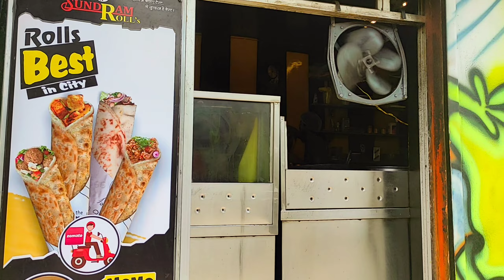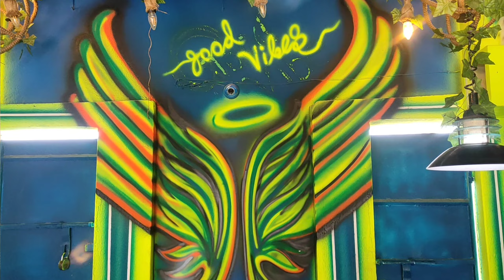सुंदरम Roll's का स्पेशल Roll कैसे बनता है || Sundram Rolls Ka Special Veg Roll Kaise Banta Hai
Roll
Veg Roll
Roll Kaise Banta Hai
Veg Roll Kaise Banta Hai
Roll Me Kya Dala Jata Hai
Roll Me Kya Ingredient Dala Jata Hai
Special Roll Kaise Banta Hai
Roll Kaise Banaya Jata Hai
Roll Me Kya Sab Dala Jata Hai
Roll Banane Ka Video
Veg Roll Ko Kaise Banate Hai
Veg Roll Me Kya Sab Dala Jata Hai
Veg Roll Me Kya Ingredient Dala Jata Hai
Veg Roll Banane Ka Video
Veg Roll Me Kon Sa Vegitable Dala Jata Hai
Sundram Roll
Sundram Roll's
Sundram Roll's Ka Video
Sundram Ka Special Roll
Sundram Roll Ka Special Veg Roll
Sundram Roll's Ka Special Veg Roll Kaise Banta Hai
Sundram Roll Ka Video

Hello Friends ❤🌹🙏
App Sabhi Ka Hamare YouTube Channel Niraj Roy Blog (@nirajroyblog) Me Swagat Hai.
Is Video Me App Dekhenge Sundram Roll's Fast Food Me Special Veg Roll Kaise Banta Hai.

Facebook : Niraj Roy / Niraj Roy Blog